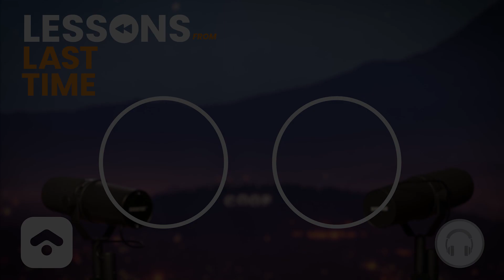Lessons from Last Time - Lisa McCormick on 2008 vs Today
Ken sits down with Lisa McCormick, a mortgage industry veteran, who shares her insights into the differences between the 2008 crisis and today's market.

Presented by Knowledge Coop+.